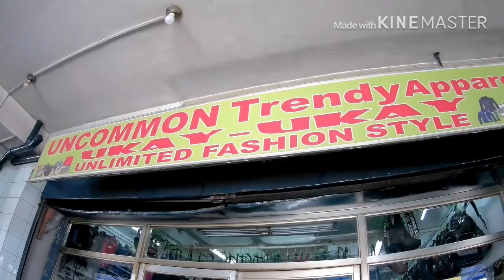UKAY UKAY SHOES HOPPING SA CUBAO 2.0! JORDAN AT ULTRA BOOST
PART 2 PO NG ATING PAGLIBOT SA CUBAO PARA MAGTINGIN NG MGA UKAY UKAY SHOES. NAKAKITA TAYO NG ULTRA BOOST! JORDAN 4 AT MARAMI PANG HEAT!

PANOORIN PO NYO PO.

MARAMING SALAMAT!